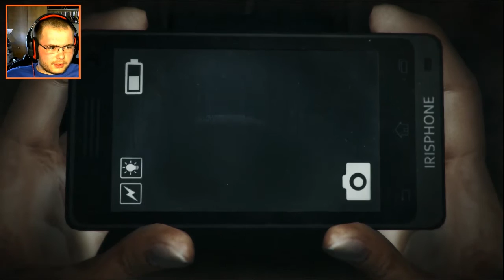Dread Out 16 - Keepers of the Dark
This is the sequel to DreadOut. I have to fight more powerful monsters in a different world.